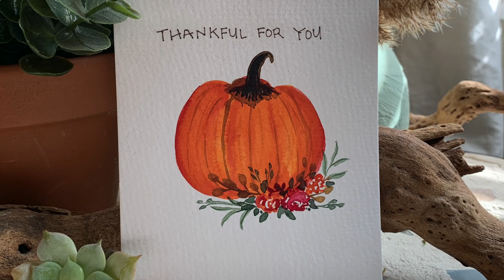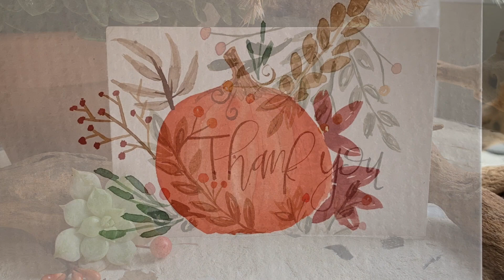Relaxing Watercolor Greeting Cards | Take a Break | Pause and Be Thankful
Take time to slow down, mediate, think and relax. I'm pausing to ponder on all the the things and people in my life that I'm grateful for. It's November! And November is the month to be thankful. Join me to create an amazing community of wanna-be artists.